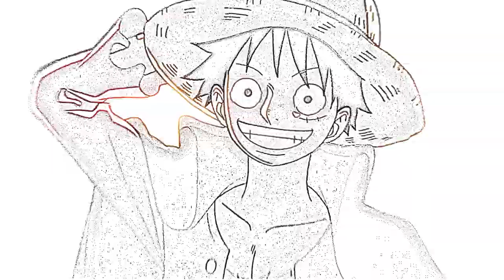Ice Oni RAMPAGE! One Piece Episode 1005 BREAKDOWN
Well it is winter!
Will Sho Inuzuka's debut episode be a solid way to start off the year with Yutaka Nakashima's next storyboard to rely on?